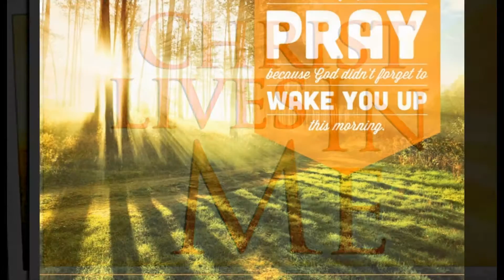Don't Try To Tell Me That God is Dead - LCI Philly Rhubarbs (Lighthouse Chapel International)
Our God is Alive. He lives within us. What a privilege it is for us to commune with Him all the time. Everything testifies that He is the True Living God. The miracles we experience daily tells us of His great love.